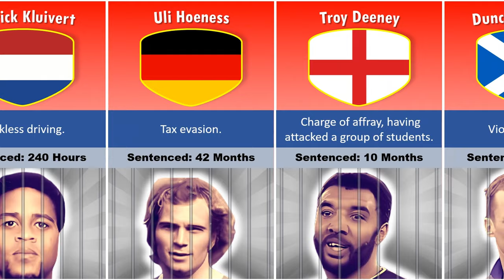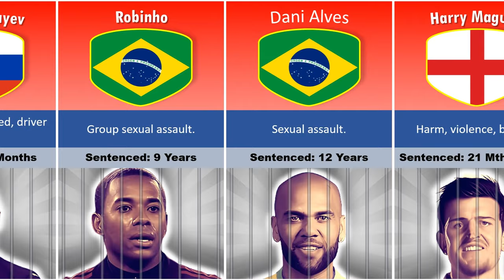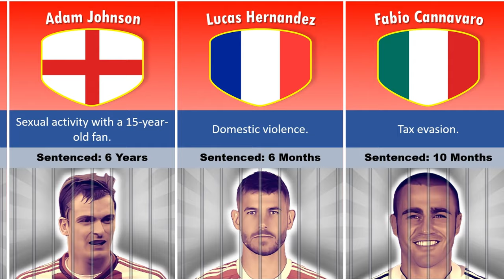Footballers Who Have Been In Prison 🤯😡 | Ft. Benzema, Ronaldinho, Dani Alives...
Please be aware that the information presented in this video may have changed since its creation.

🎥 In this video, I share my process for creating videos. First, I choose a topic that piques my interest, then I gather information from statistical sites, forums, and various communities. Finally, I use software like Powerpoint, CapCut, and others to bring my video to life.

footballers who have been in prison
footballers in prison
footballers in jail
footballers who did crimes
football players in prison
footballers who went to jail
ronaldinho prison
players who have been in prison
footballers who have been to prison
which footballers have been to prison
footballers prison
which footballers have been in prison
footballers
fc prison